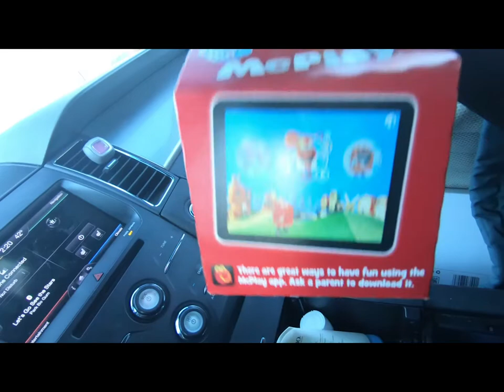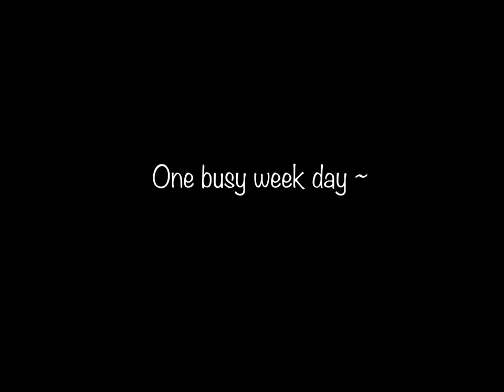[VLOG #14 ] 上班族妈咪说忙也忙，说不忙也不忙的一天 - yuna去曼哈顿学芭蕾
Hello， 新年好，一如既往的谢谢路过Lim Family Channel。

来个简单介绍～我是上班族妈咪，我们一家住在纽约。开设channel是因为想用youtube channel来记录我和我家人的生活点滴。自从有了小孩子，时间不再是一天一天的过，对我来讲是一周一周的飞速的逝去，（妈咪们应该都会感同身受），转眼间女儿六岁，儿子三岁了。在我后悔之前，想把自己的，家人的，子女的，夫妇的生活，用vlog的方式记录下来，给自己，孩子，家人还有更多的人分享～～～

Vlog Detail
想好好的记录一下一整天从早到晚的schedule，就选了yuna去曼哈顿学芭蕾的星期二。
从早上准备早餐，送小孩上学，自己上班，下班接yuna，然后再开车去曼哈顿上芭蕾课，回家。说忙也忙，说不忙也不忙。有时候忙的不知道自己在忙什么，这样拍下来，其实也发现自己还是蛮乐在其中的。
现在的工作，时间刚好可以接送的了小孩子，要找一个10点上班，2点下班的工作，跟大海捞针，少之又少，应该要感恩感恩～～～

结束语
因为负责拍摄，剪辑的都是林氏妈咪一个人，而且我又是上班族，所以更新日期还没有固定下来。只要一剪辑完毕，就会upload。谢谢大家关注林家的生活点滴。